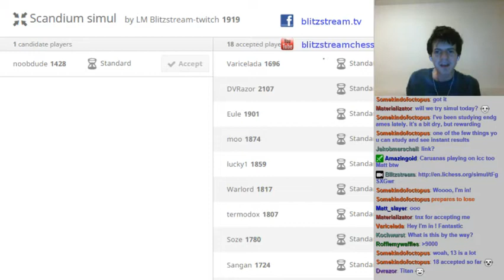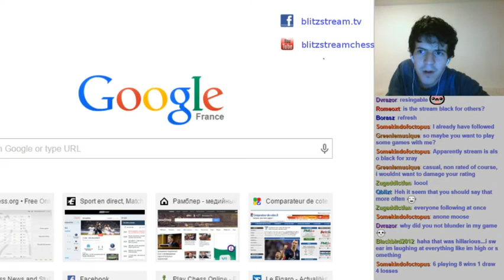A chess simul against 19 opponents on lichess.org !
Enjoy this chess simul :) It's a really (too) long video !:) -- Watch live